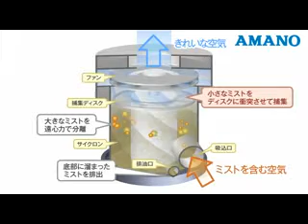アマノ ミストコレクターMJ x264